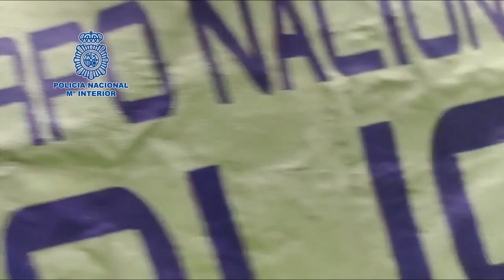Desmantelado un sofisticado laboratorio de cocaína ubicado en una vivienda de La Sagra toledana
Operación "Malecón" contra el tráfico de cocaína en Castilla-La Mancha y Madrid

La Policía Nacional desmantela un sofisticado laboratorio de cocaína ubicado en una vivienda de La Sagra toledana

Detenidas nueve personas que conformaban una organización criminal que, asentada en Madrid y Toledo, se dedicaba a la distribución del estupefaciente por todo el territorio nacional

Contaban con varios “correos” que, ataviados con uniformes de trabajo, simulaban ser repartidores o trabajadores de la construcción para conducir las furgonetas de carga, con la droga oculta en su interior, a las ciudades de destino

Incautados un total de 9,4 kilogramos de cocaína, 91.440 euros en efectivo, un arma simulada, dos vehículos así como diversos efectos e instrumentos para la extracción y adulteración de la sustancia

La operación ha supuesto una de las mayores incautaciones de cocaína en Albacete y ha permitido desmantelar una red que abastecía a pequeños traficantes de esa ciudad